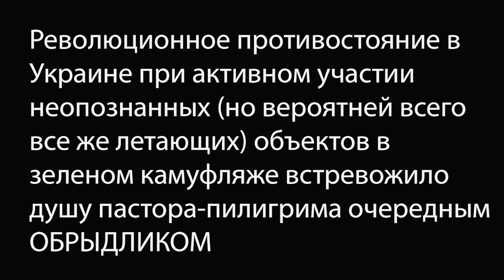Революционный делириум тременс | «Обрыдло NEWS»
Революционный делириум тременс или политическая белочка.

Революционное противостояние в Украине при активном участии неопознанных (но вероятней всего все же летающих) объектов в зеленом камуфляже встревожило  душу пастора-пилигрима очередным ОБРЫДЛИКОМ.